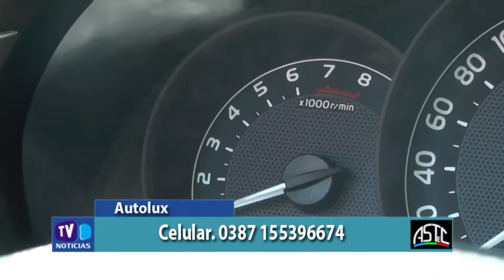Autolux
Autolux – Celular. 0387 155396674